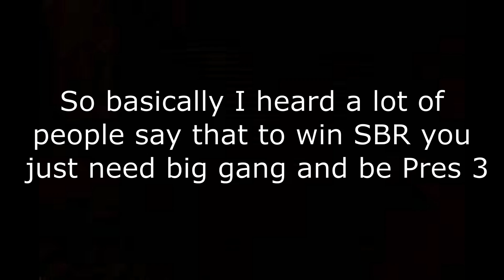YBA Winning SBR with level 1 account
Proves that all you need is Joestar Technique :O